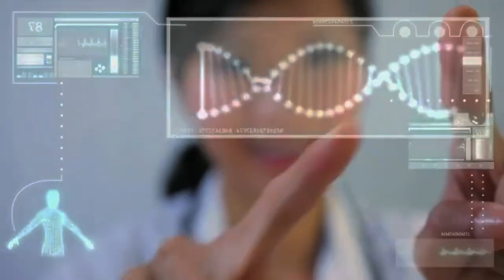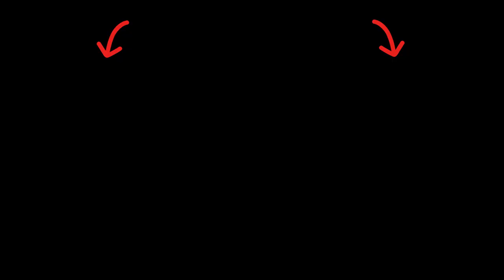Unlocking Grapefruit Secrets: Benefits Risks and Surprising Facts!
🎥 Discover the incredible health benefits, potential risks, and surprising facts about this citrus wonder. From immune-boosting properties to weight management secrets, we've got you covered. Learn how to make the most of grapefruit for a healthier lifestyle. Watch now and join the grapefruit revolution! 🌐

In this video, we cover:

The health benefits of grapefruit 🍊
Potential risks and interactions with medications 💊
Weight management and metabolism boosters 🏋️‍♂️
Beauty hacks and skincare tips using grapefruit 🌸

Grapefruit is rich in vitamin C, promoting collagen formation for skin elasticity.
The antioxidants in grapefruit protect cells from free radicals, slowing down the aging process.
Grapefruit extract supports the natural recovery of the skin after sun exposure.
The fruit's hydration properties help maintain skin moisture, reducing the appearance of fine lines.
Grapefruit aids in skin cell regeneration, promoting a more youthful complexion.
Its high water content contributes to overall skin hydration, combating dryness and wrinkles.
The phytochemicals in grapefruit help reduce inflammation, a key factor in aging.
Grapefruit contains retinol, promoting skin renewal and reducing the signs of aging.
The fruit's natural acids exfoliate the skin, removing dead cells and promoting a fresh look.
Grapefruit promotes blood circulation, ensuring better nutrient delivery to the skin.
The fruit's antioxidants protect against UV damage, preventing premature aging from sun exposure.
Grapefruit's bioflavonoids support the strength and flexibility of blood vessels, promoting healthy circulation.
The vitamin A in grapefruit helps maintain healthy vision, reducing age-related eye issues.
Grapefruit's high fiber content aids in digestion, contributing to overall bodily health.
The fruit's low calorie content supports weight management, positively influencing aging.
Grapefruit promotes a healthy cardiovascular system, reducing the risk of age-related heart issues.
Its anti-inflammatory properties help alleviate joint pain associated with aging.
Grapefruit's natural sugars provide sustained energy levels, combating age-related fatigue.
The fruit's potassium content supports heart health and helps regulate blood pressure.
Grapefruit's unique combination of vitamins and minerals enhances overall immune function.
The fruit's hydration benefits extend to the hair, promoting a healthy and youthful appearance.
Grapefruit's antioxidants protect hair follicles, reducing the risk of premature graying.
The fruit's natural acids can improve scalp health and prevent dandruff, promoting youthful hair.
Grapefruit extract is used in skincare products for its anti-aging and rejuvenating properties.
Its high citric acid content aids in the exfoliation of the skin, promoting a radiant complexion.
Grapefruit's natural astringent properties help tighten and tone the skin, reducing sagging.
The fruit's detoxifying effect supports liver health, contributing to overall well-being.
Grapefruit's bioactive compounds may have anti-cancer properties, reducing cancer risk.
The fruit's anti-inflammatory effects can help alleviate symptoms of inflammatory skin conditions.
Grapefruit's aroma has mood-boosting effects, reducing stress and promoting mental well-being.
The fruit's water-soluble fiber promotes healthy digestion and regular bowel movements.
Grapefruit's bioflavonoids support collagen production, contributing to skin firmness.
The fruit's low glycemic index supports stable blood sugar levels, reducing diabetes risk.
Grapefruit's vitamin C content promotes gum health, preventing age-related dental issues.
The fruit's antioxidants may protect against age-related neurodegenerative diseases.
Grapefruit's polyphenols support bone health, reducing the risk of age-related bone issues.
The fruit's hydration benefits extend to the nails, preventing brittleness and dryness.
Grapefruit's natural sugars provide a healthy alternative for satisfying sweet cravings.
Its antioxidants may contribute to cognitive function, reducing the risk of age-related decline.
Grapefruit's flavonoids may have anti-inflammatory effects on the respiratory system.
The fruit's potassium content supports electrolyte balance, preventing age-related imbalances.
Grapefruit's natural acids can help balance the skin's pH, reducing the risk of breakouts.
Its natural enzymes aid in the digestion of proteins, supporting overall digestive health.
Grapefruit's fiber content promotes a feeling of fullness, aiding in weight management.